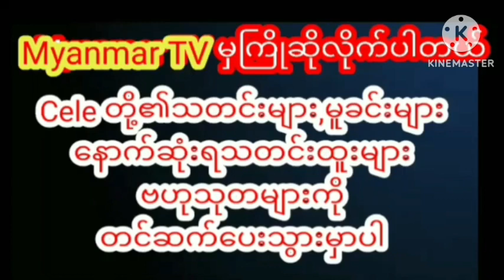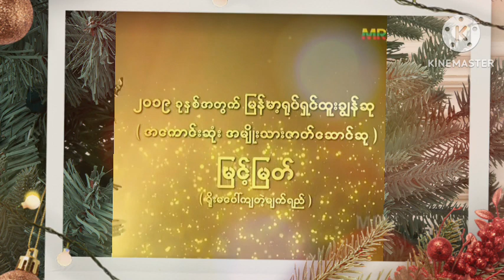အကောင်းဆုံးအမျိုးသားဇာတ်ဆောင်ဆုမြင့်မြတ်celebrity myanmarcelenews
အကောင်းဆုံးအမျိုးသားဇာတ်ဆောင်ဆုမြင့်မြတ် myanmargmyanmar